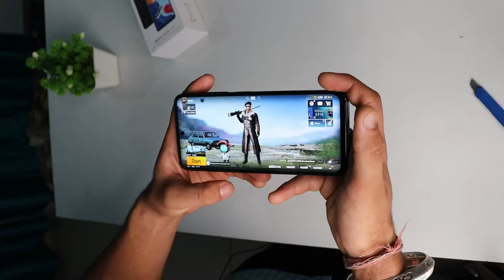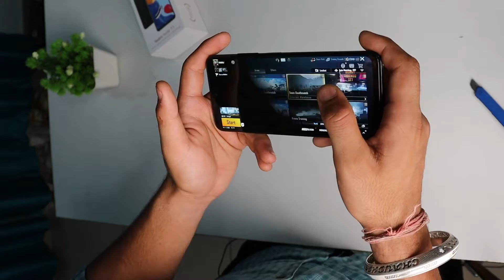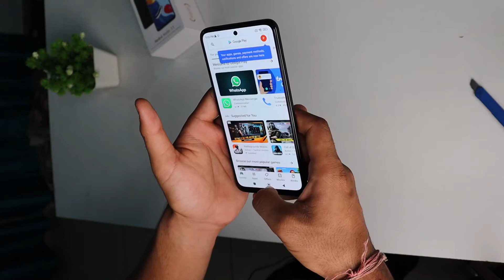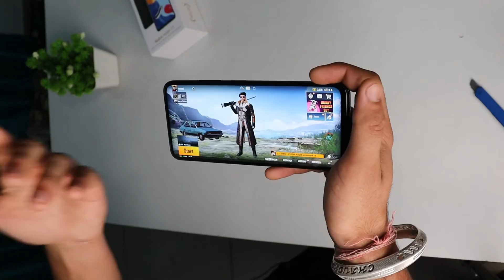Redmi Note 11 BGMI Gaming Test | Snapdragon 680 6GB Ram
In this video I will show you Redmi note 11 Bgmi gaming test with snapdragon 680 processor and 6GB ram.

Redmi Note 11 (Buy Link)
4GB | 64GB
6GB | 64GB
6GB | 128GB